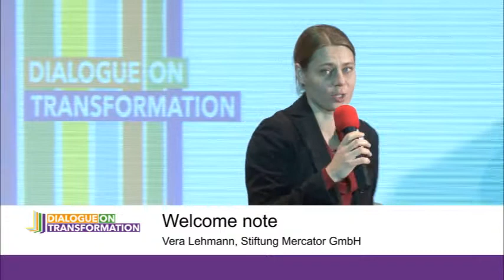Welcome note, Vera Lehmann, Stiftung Mercator GmbH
Welcome Notes - Towards a Sustainable Great Transformation @ the Dialogue On Transformation conference